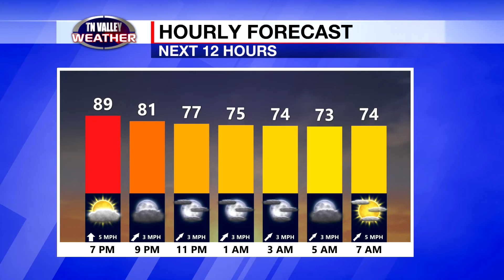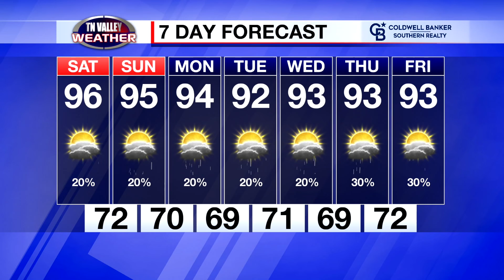July 28, 2023 - Evening Update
Bryan Wilson is in for Fred Gossage this TOASTY evening taking a look at this very summer-ey pattern that we are getting into in the near and long-term: